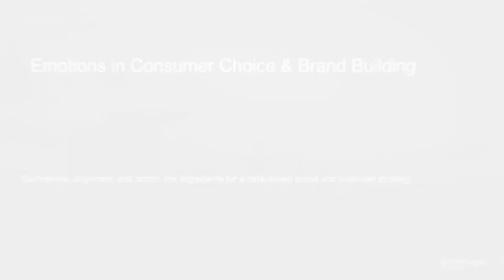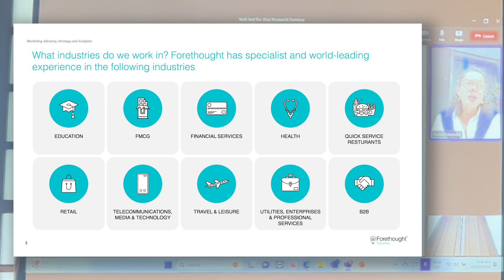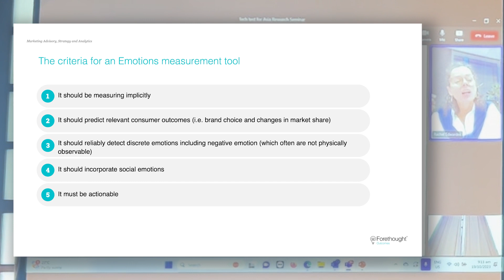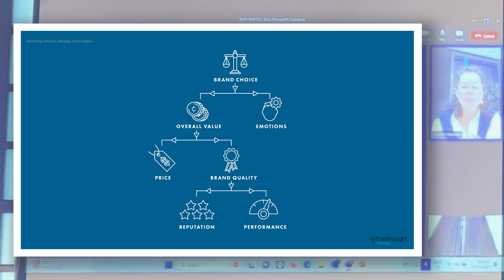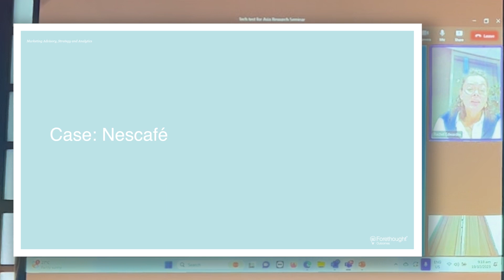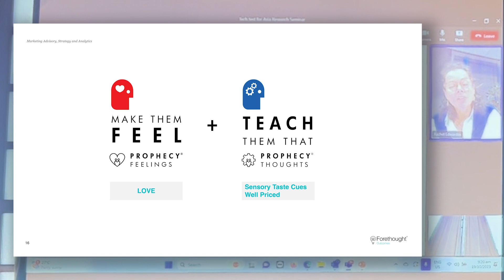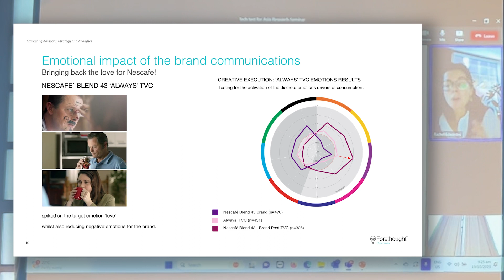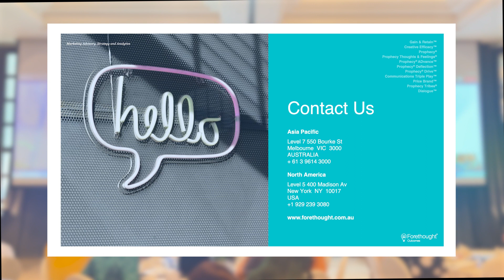EMOTIONS IN BRAND BUILDING:The New Leap Forward I Forethought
Consumer decision-making involves both rational and emotional factors. To make informed investments, brands need a scientifically validated understanding of these drivers. At Forethought , our Communications Triple Play integrates rational and emotional aspects. We emphasize simplicity to maintain a clear brand focus in creative endeavors. This presentation showcases how Marketing Research insights inform decision-making.

Rachel Edwardes leads the Forethought Activation business. Activation is a consulting capability that engages and immerses clients in their customer insight, to shape and anchor their brand, communications and customer experience strategy and execution to evidence: the drivers of consumer behaviour. Employing facilitation processes and design thinking Rachel and team guide clients to achieve singular focus and clear actions to positively impact their brand’s current acquisition and retention trajectory to drive market share growth.

Speaker: Rachel Edwardes , General Manager,  Forethought Advisory